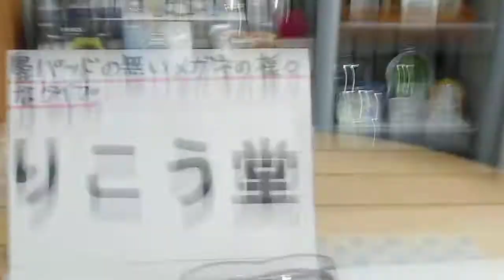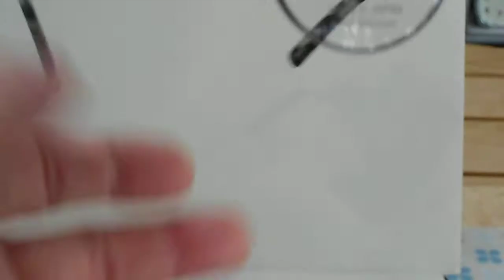室蘭市 メガネ店 鼻パッドの無いメガネの様々なタイプ